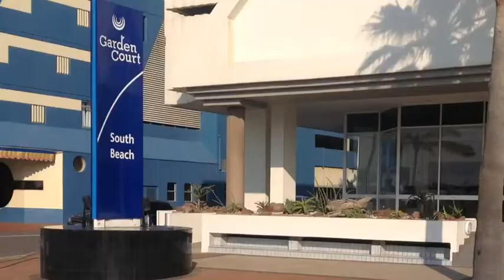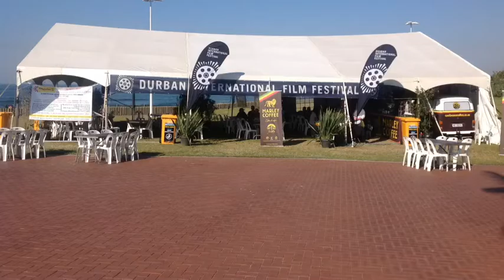Living On Durban's Beachfront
This short video is intended to illustrate that Durban now has a superb beachfront that is amongst the best in the world.
The newly paved promenade extends from the Blue Lagoon all the way to the  Ushaka Water World fronting some of the finest beaches facing the Indian Ocean.
So if retirement is on your mind "THINK DURBAN BEACHFRONT"